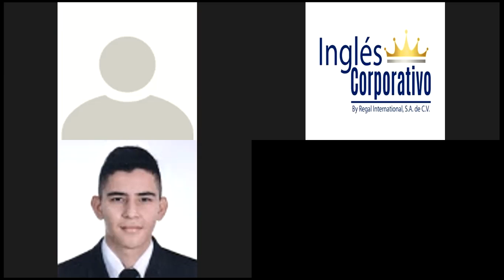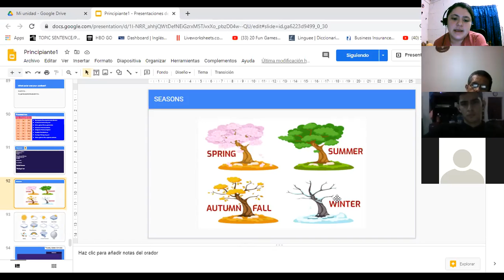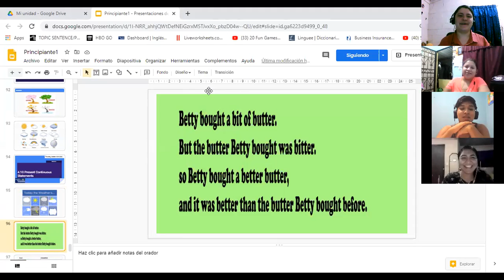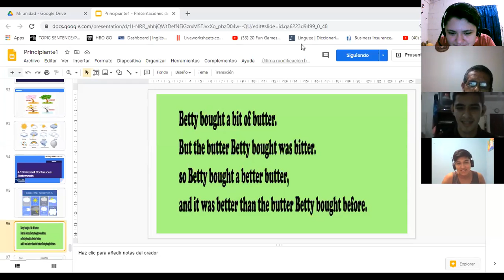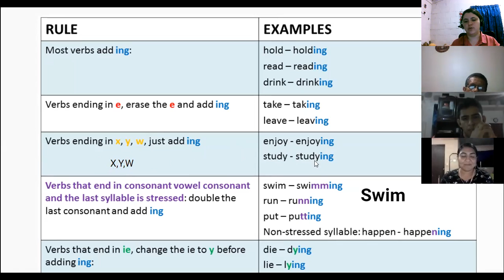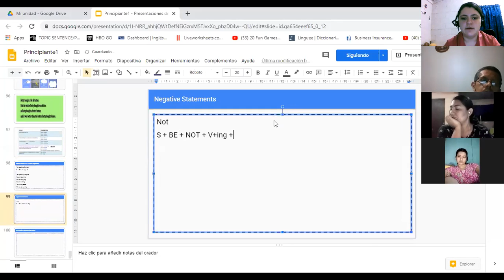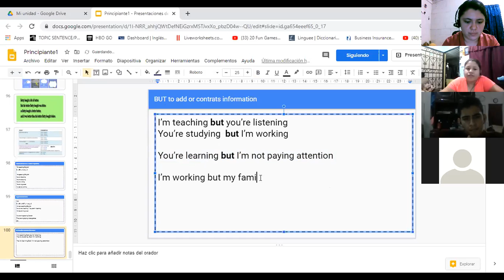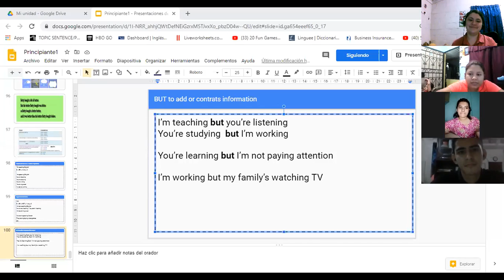Ingles Corporativo-Present Continuous Statements. Day 12